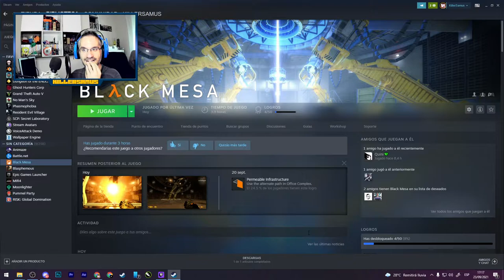Tren Subterraneo - Black Mesa EP 06 | Killersamus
Entramos en el sistema de trenes subterráneos de Black Mesa, toda una trampa mortal llena de enemigos y peligro en cada esquina.